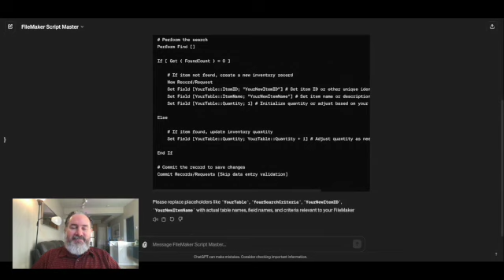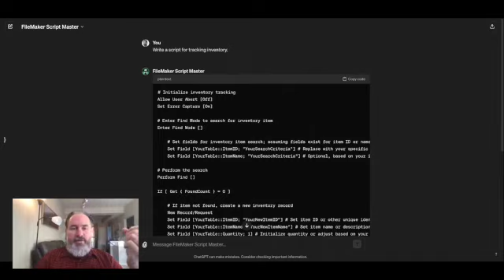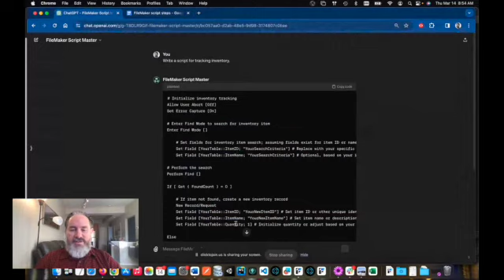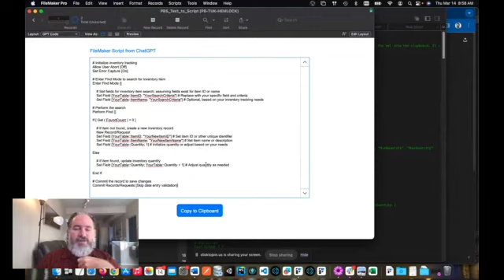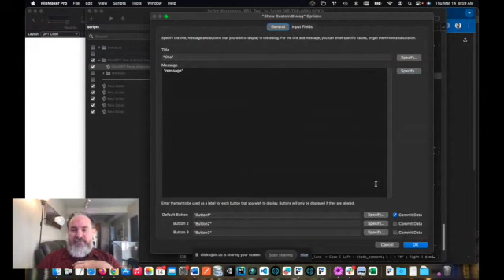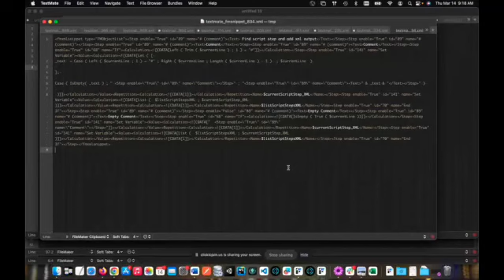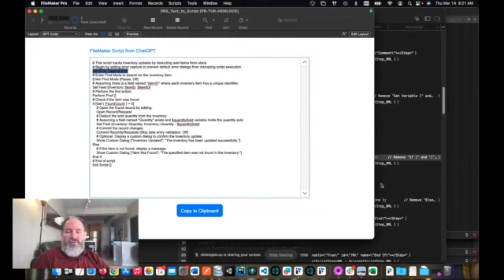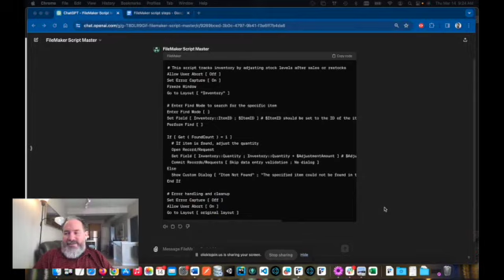DevCast Ep14: Integrating ChatGPT with FileMaker for Next-Level Development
In this episode of the FileMaker DevCast, the team at Portage Bay Solutions takes us on a deep dive into the world of artificial intelligence and FileMaker. Join us as we explore how they seamlessly integrate large language models like ChatGPT into FileMaker solutions, enhancing functionality and user experience. From setting up the initial API connections to deploying real-world applications, learn the step-by-step workflow that empowers developers to leverage AI in their FileMaker projects. Whether you’re a seasoned developer or new to the world of AI, this episode will equip you with the knowledge and tools to start integrating intelligent features into your own FileMaker solutions. Don’t miss out on discovering how AI can transform your approach to database management and client interactions!

Portage Bay Solutions is a custom software development firm based in Seattle, WA, with additional offices in the Austin, Chicago, Dallas, Omaha, Orange County, and Vancouver areas. For more than thirty years, we have been helping businesses of all sizes get the most out of their FileMaker investments. As a full-service Claris FileMaker Platinum Partner, Portage Bay is committed to helping you optimize your software investments and improve your business processes.